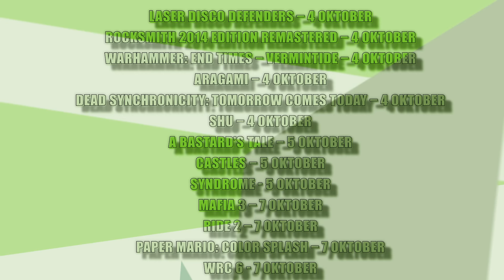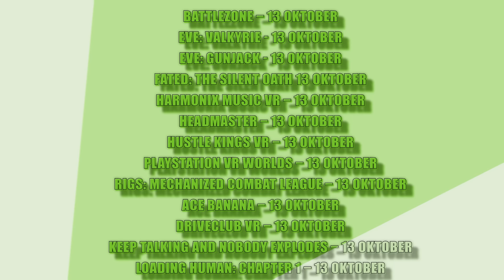GamerGeeks Next - oktober 2016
Het IS oktober en dus barst het najaarsgeweld los. Veel games zullen er deze maand verschijnen, gelukkig is er GamerGeeks Next, het programma dat altijd kritisch en informatief is en jou in een rap tempo op de hoogte brengt van alle releases voor deze maand.

Deze maand keren wij onder andere keer naar 1914 en 1968, maken we daarnaast een sprong in de tijd naar een verdere toekomst en besteden wij aandacht aan nieuwe technologie!

In deze aflevering onder andere Mafia III, Battlefield 1, PSVR en meer!

Vergeet niet in de comments te laten weten welke games jij deze maand in huis haalt of vertel het ons met GamerGeeksNext.

Releases oktober:
Laser Disco Defenders – 4 oktober
Rocksmith 2014 Edition Remastered – 4 oktober
Warhammer: End Times – Vermintide – 4 oktober
Aragami – 4 oktober
Dead Synchronicity: Tomorrow Comes Today – 4 oktober
Shu – 4 oktober
A Bastard’s Tale – 5 oktober
Castles – 5 oktober
Syndrome - 5 oktober
Mafia 3 – 7 oktober
Ride 2 – 7 oktober
Paper Mario: Color Splash – 7 oktober
WRC 6 - 7 oktober
100ft Robot Golf – 10 oktober
Dragon Quest Builders – 14 oktober
Duke Nukem 3D: 20th Anniversary World Tour – 11 oktober
Metal Gear Solid V: The Definitive Experience – 11 oktober
Rise of the Tomb Raider: 20 Year Celebration – 11 oktober
WWE 2K17 – 11 oktober
Reus - 11 oktober
Manual Samuel  - 11 oktober
Gears of War 4 – 11 oktober
Rez Infinite – 13 oktober
Shadow Warrior 2 – 13 oktober
Yesterday Origins – 13 oktober
NOW That’s What I Call Sing 2 - 14 oktober
Skylanders Imaginators - 14 oktober
Atman: Return to Arkham – 18 oktober
Superdimension Neptune VS Sega Hard Girls - 21 oktober
Battlefield 1 - 21 oktober
LEGO Harry Potter Collection – 21 oktober
Civilization VI – 21 oktober
Tokyo Twilight Ghost Hunters Daybreak: Special Gigs – 21 oktober
Darksiders Warmastered Edition – 25 oktober
Dragon Ball Xenoverse 2 – 25 oktober
Farming Simulator 17 – 25 oktober
Just Dance 2017 – 25 oktober
Mark McMorris Infinite Air – 25 oktober
Nobunaga’s Ambition: Sphere of Influence – Ascension – 25 oktober
World of Final Fantasy – 28 oktober
Yomawari: Night Alone - 28 oktober
Minecraft: Story Mode Complete Adventure - 28 oktober
The Elder Scrolls V: Skyrim Special Edition - 28 oktober
Titanfall 2 -28 oktober

En hieronder ook nog het lijstje voor de PlayStation VR titels:
Battlezone – 13 oktober
EVE: Valkyrie - 13 oktober
EVE: Gunjack - 13 oktober
Fated: The Silent Oath 13 oktober
Harmonix Music VR – 13 oktober
Headmaster – 13 oktober
Hustle Kings VR – 13 oktober
PlayStation VR Worlds – 13 oktober
RIGS: Mechanized Combat League – 13 oktober
Ace Banana – 13 oktober
DriveClub VR – 13 oktober
Keep Talking and Nobody Explodes – 13 oktober
Loading Human: Chapter 1 – 13 oktober
SportsBarVR – 13 oktober
Batman: Arkham VR  – 13 oktober
SuperHyperCube (– 13 oktober
Super Stardust Ultra VR – 13 oktober
Tethered – 13 oktober
The Playroom VR – 13 oktober
Thumper – 13 oktober
Tumble VR – 13 oktober
Until Dawn: Rush of Blood – 13 oktober
World War Toons Open Beta – 13 oktober
Hatsune Miku: VR Future Live – 14 oktober
Weeping Doll – 27 oktober
Carnival Games VR – 28 oktober

Regie, Edit, Script en Camera door Johan Kreek
Muziek: Jochem de Jong
Vormgeving: Utilitas Productions
Concept GamerGeeks: Jim Vorwald, John Jonk & Vincent van den Broek